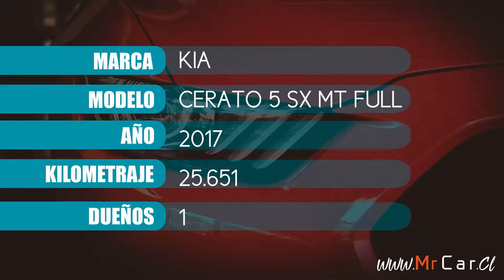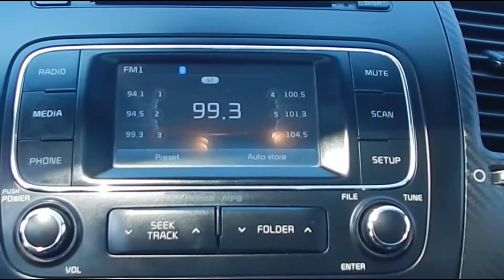Kia Cerato 5 MT Full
Auto en perfecto estado, único dueño, versión full, transmisión mecánica de 6 velocidades, sunroof, bluetooth, aire acondicionado, smart key, 6 airbags, luces de xenón, mandos al volante, sensores de estacionamiento con cámara de retroceso, full cuero, llantas con plastidip, neumático de repuesto nuevo (nunca usado).